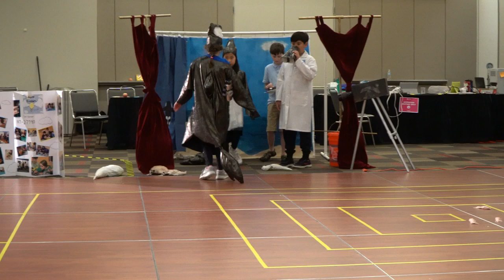Global Finals 2019 Technical Challenge, EL – 21st Place: Team Aero Einstein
For the Destination Imagination 2018-19 Technical Challenge, On Target, teams had to:
1. Design and build an aircraft that takes off, flies, and lands.
2. Design the aircraft to deliver a team-created payload.
3. Create and present a story about one or more characters exploring a remote place.
4. Create and present two Team Choice Elements that show off the team’s interests, skills, areas of strength, and talents.